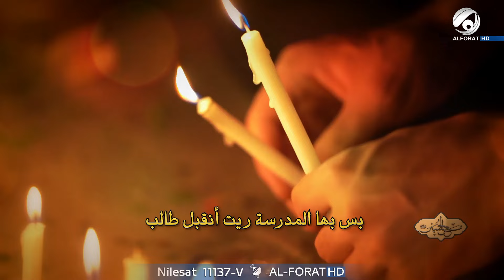مع الحسين (ع) مع حسن دريع - رحلة مع الكاتب الشيخ فضيل الجزائري | 2024/7/10